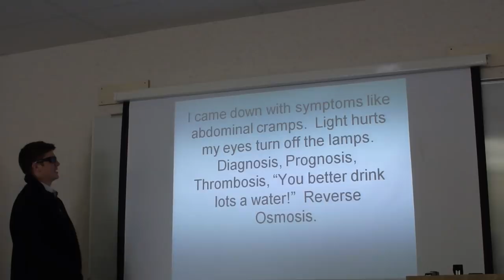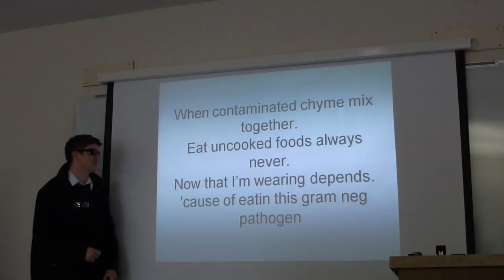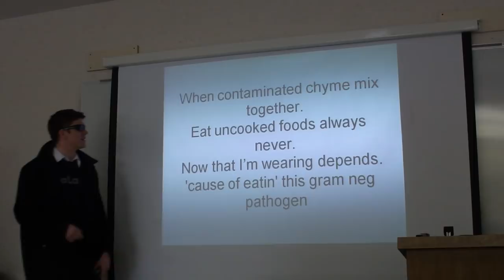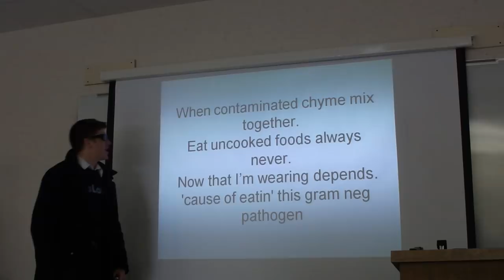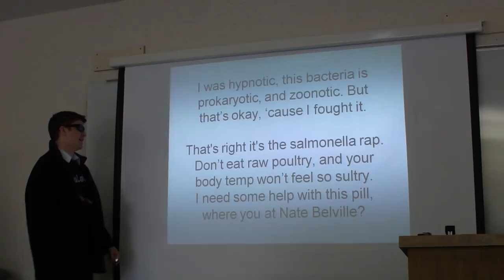The Salmonella Song (remix)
Microbiology w/ Randy Hill.  Action!  Song about Salmonella with a remake of Rhianna song "Umbrella".